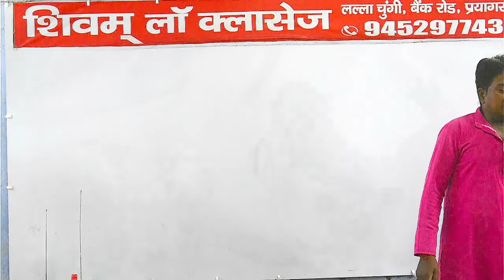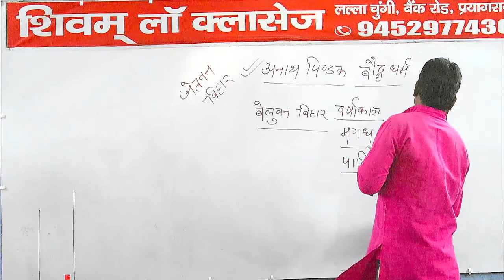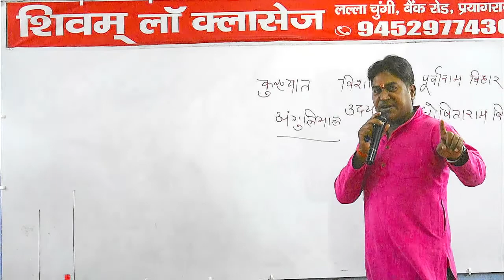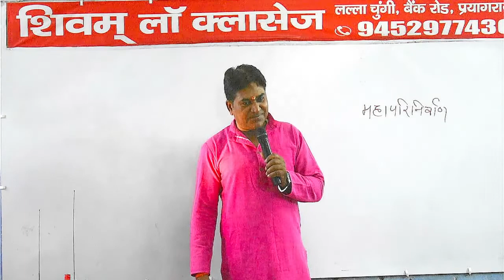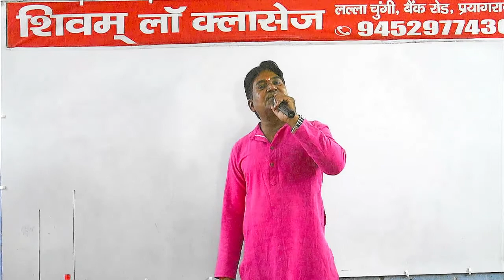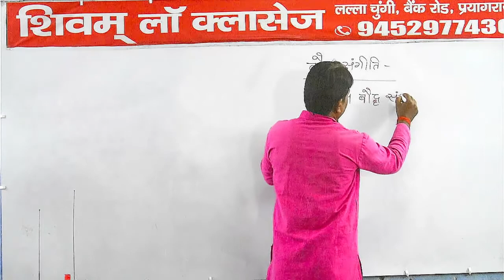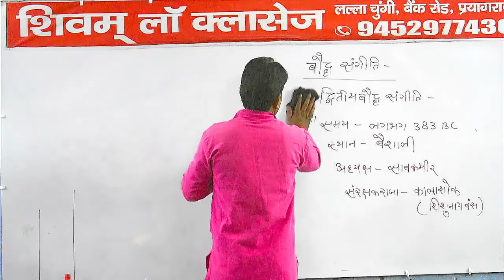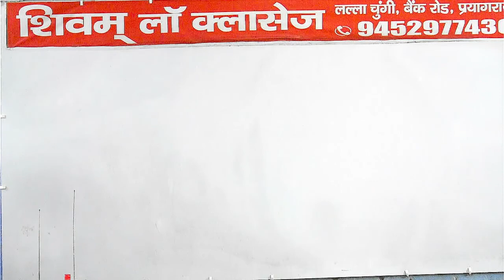G.S. 26 29-04-2022